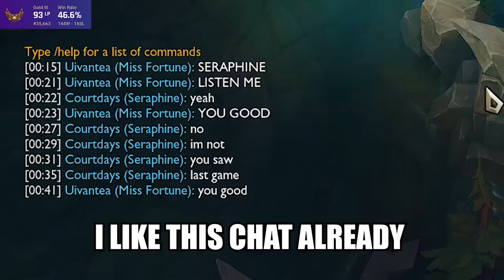Challenged To Challenger The Climb Begins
After many years on EUNE, being molded by the low elo trolls and griefs, I decided to challenge myself and try to become better at the game. Watch the journey of a pleb trying to overcome the obstacles of his limited brain capabilities and try to touch the sky that is the challenger division!

Song/Music: Fluffing a Duck
Album: Oddities
License Type: Creative Commons copyright license

Song/Music: If I Had Chicken
Album: If I Had Chicken

Song/Music: Funny Song
Artist: Benjamin Tissot